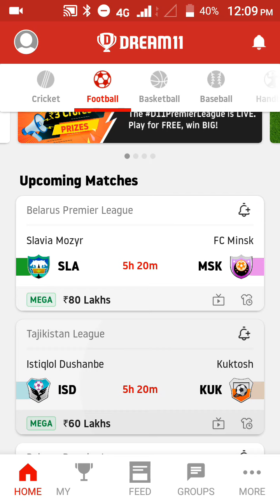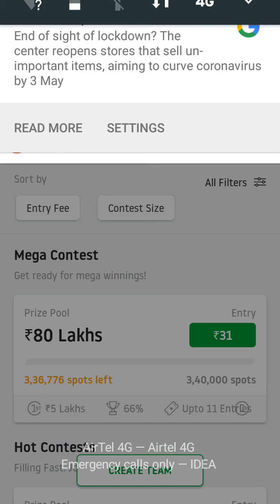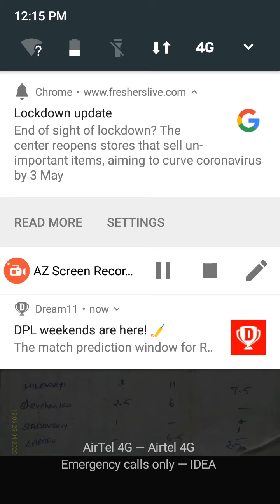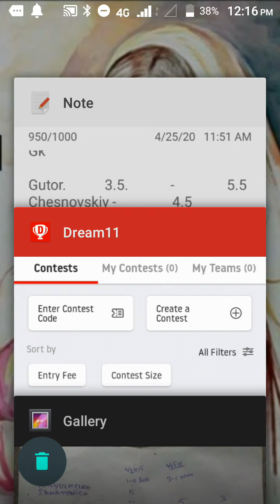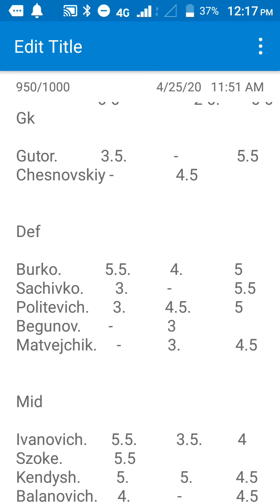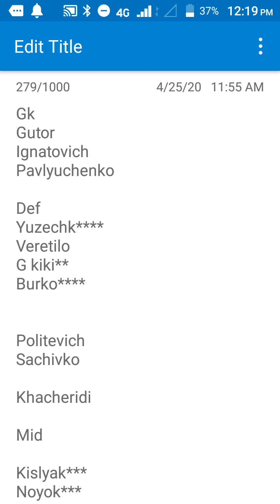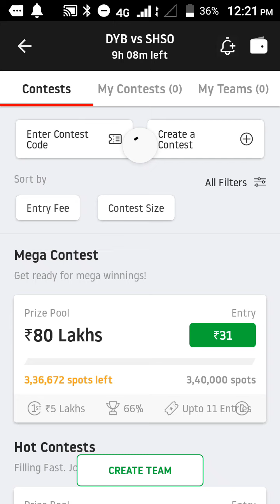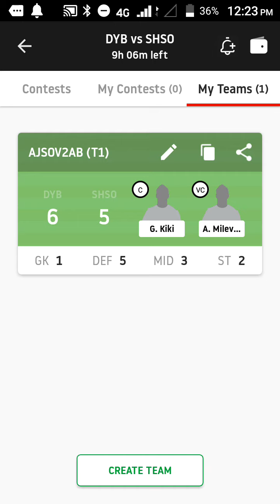Dyb vs shso football prediction in tamil